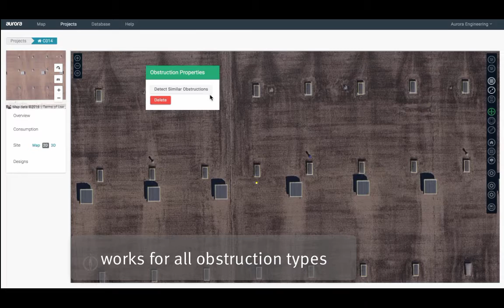Aurora Envision - obstruction detection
Aurora Envision uses to computer vision to identify all obstructions on a roof allowing a user to sell more solar faster.